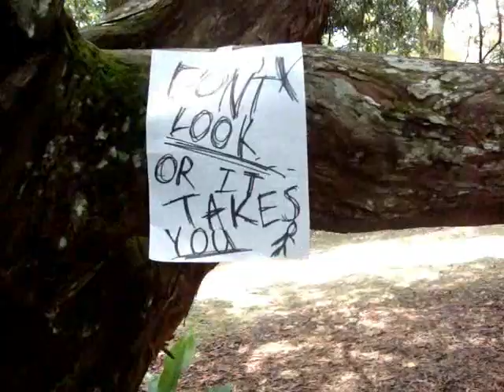Tour of Hetalia Day Singapore 2012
Just a little tour of what it was like at Hetalia Day Singapore 2012